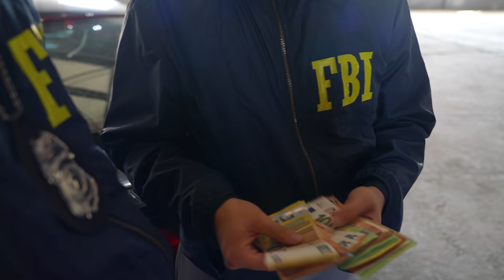Die Gangster Brüder | Talha mit Younes Jones